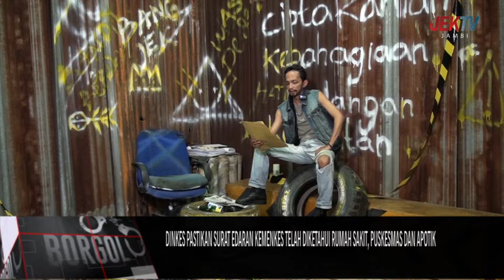DINKES PASTIKAN SURAT EDARAN KEMENKES TELAH DIKETAHUI RUMAH SAKIT, PUSKESMAS DAN APOTIK